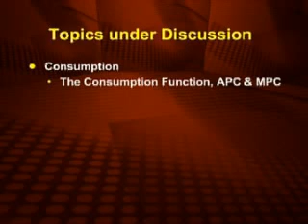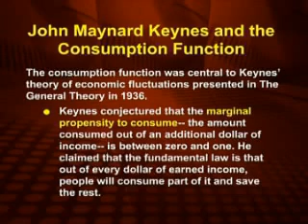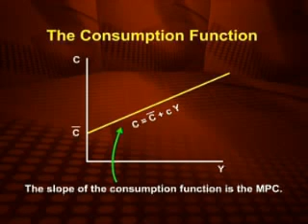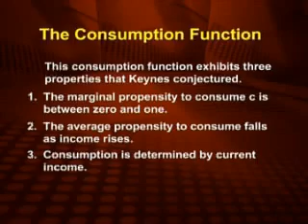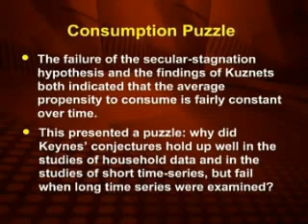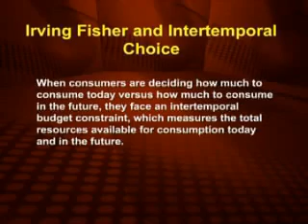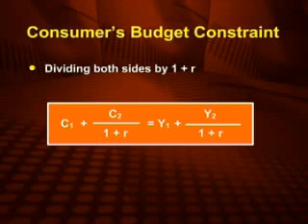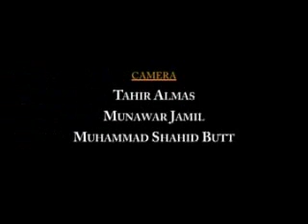ECO403_Lecture37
ECO403 Macroeconomics